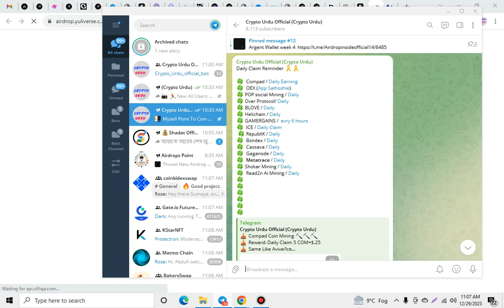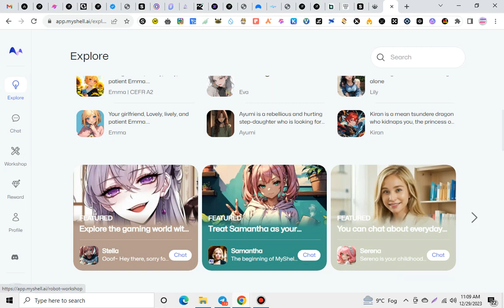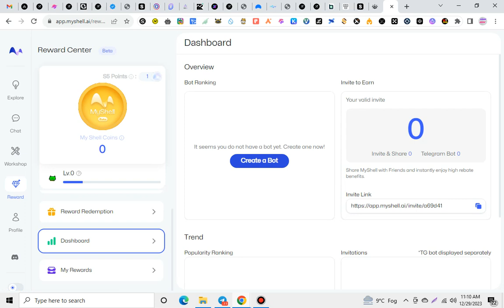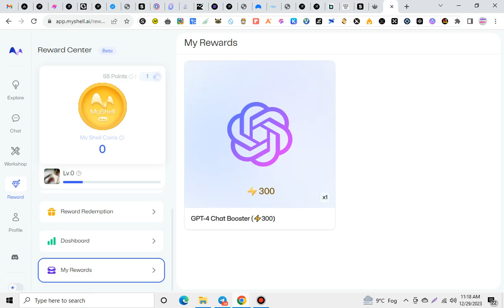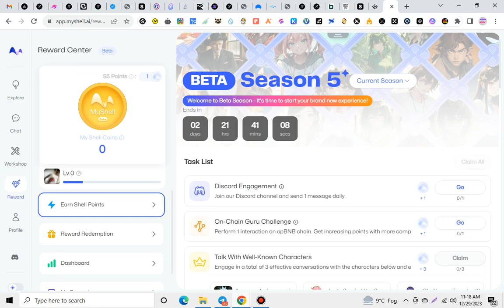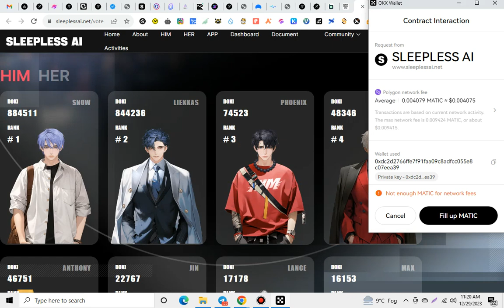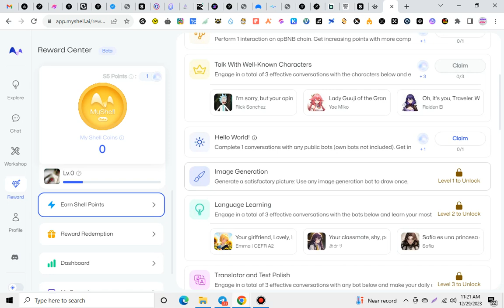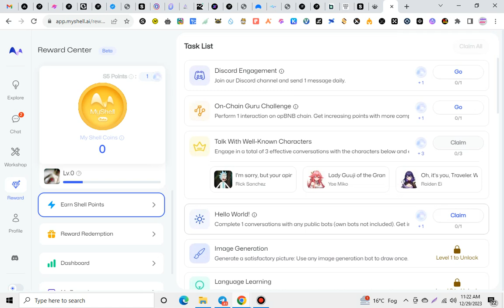100$ MyShell project - Raised $5.6M capital from Binance - 2,000,000 Airdrop Fest - Daily Claim NFP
1=100$ MyShell project - Raised $5.6M capital from Binance Labs -

Best Treading Exchange

airdrop
new airdrop
airdrop crypto
crypto airdrop
airdrops
crypto
how to earn money online
cryptocurrency
crypto airdrops
testnet airdrop
airdrop money
airdrop today
latest airdrop
bitcoin mining apps
how to get free crypto
wallet airdrop
exchange airdrop
Bitcoin
ethereum